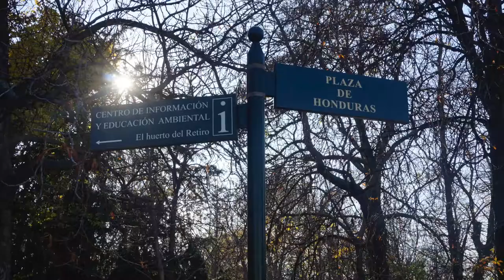Madrid Spain: Sights and the City; Photo Slides and Video Clips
This video includes various pictures and short clips of my Trip to Madrid Spain! Enjoy!

More Cities through Spain and Portugal will be coming soon!